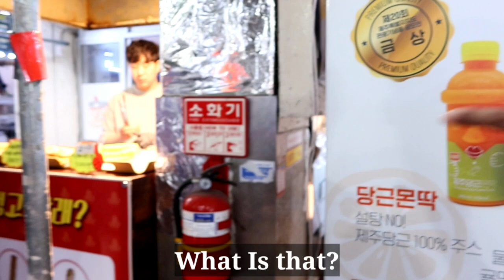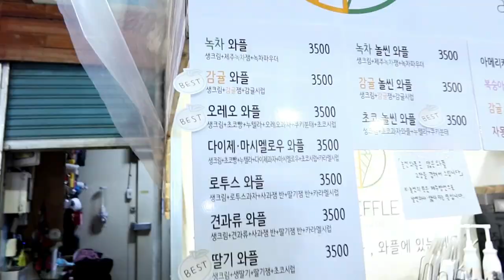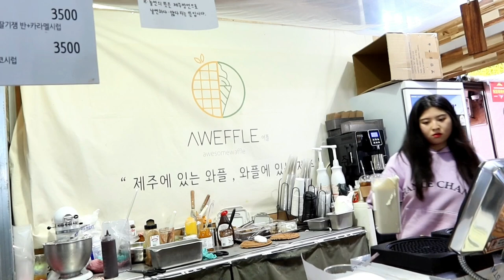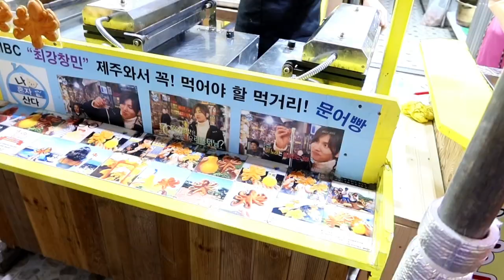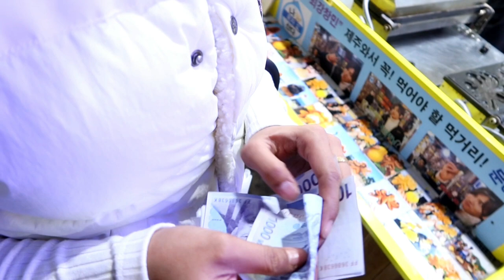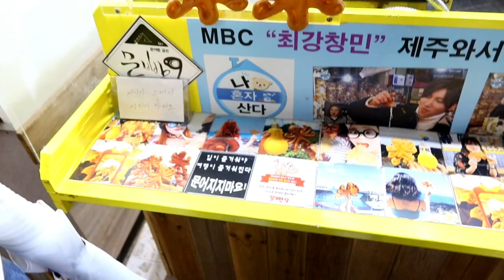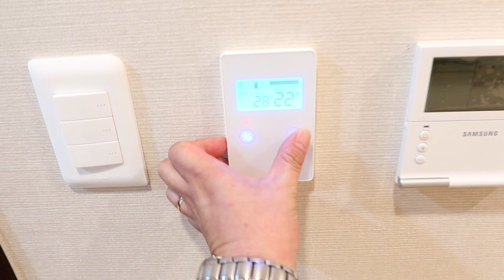JEJU ISLAND NIGHT MARKET/HOTEL TOUR/TRAVEL VLOG/KORPHIL COUPLE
OMIJA VLOG ♡

TRAVEL DESTINATION IN JEJU

JEJU ISLAND

THE BIGGEST ISLAND IN KOREA

JEJU ISLAND NIGHT MARKET

@ Kinemaster
@ Movavi

Sony FDR-X3000R
Osmo pocket
G7X mark3

OMija